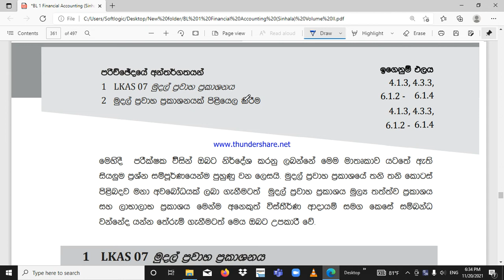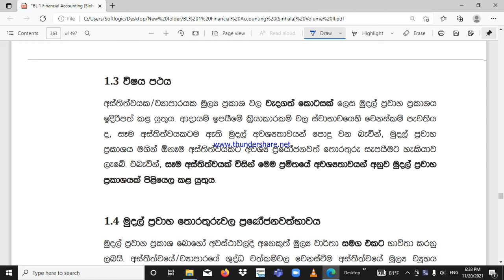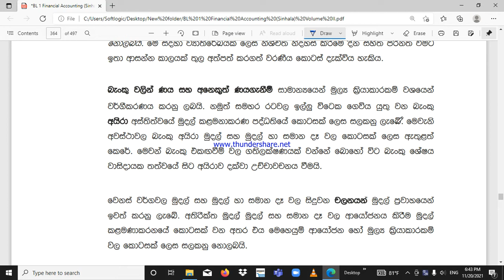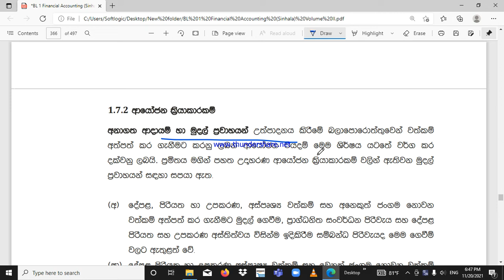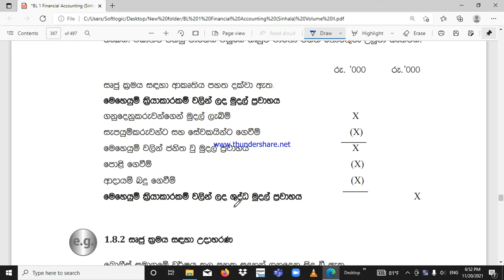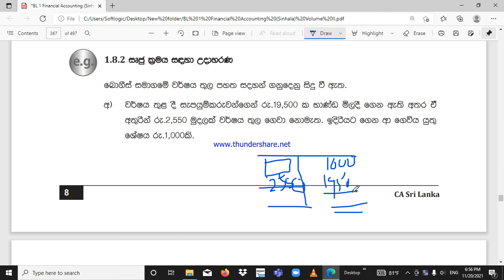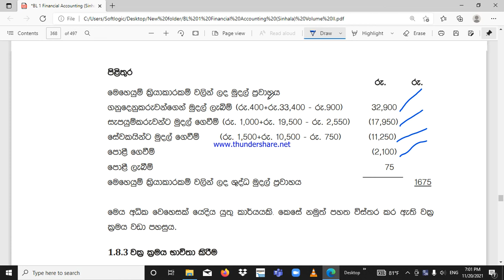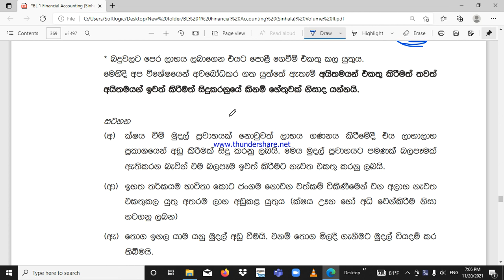CASH FLOW STATEMENT- PART 01 (BL1)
1.2 BUSINESS MATHEMATICS/ BASIC ALGEBRA